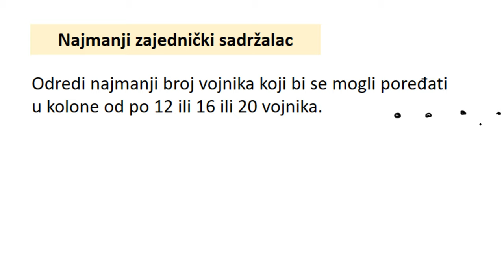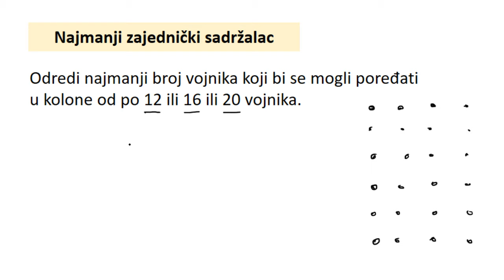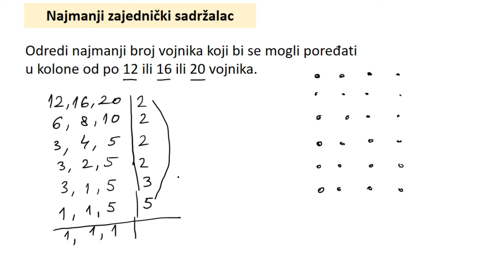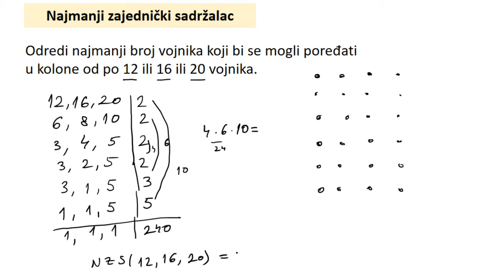Najmanji zajednički sadržalac tekstualni zadatak